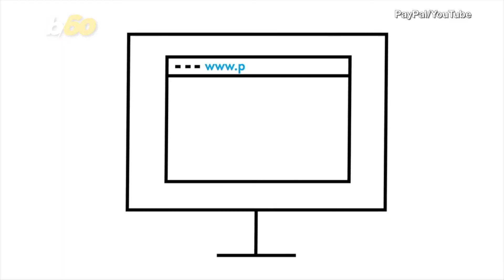Apple Pay Takes a Bite out of PayPal With More Transaction Rates and New Users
Money talks, and Apple is taking a huge bite out of the internet’s favorite payment service, PayPal.

Apple Pay beat PayPal in both the number of transactions per month and the number of new users added.

That’s according to Apple’s CEO Tim Cook in a recent call with investors.

For a refresher, Apple Pay lets you buy stuff in stores with your iPhone or Apple Watch.

Apple certainly bought good press coverage with this news.

Cook said nearly one billion transactions per month are done with Apple Pay.

That’s over twice the number from 2018.

Seventeen new countries just got Apple Pay, bringing the service to 47 markets in total, according to Business Insider.

Cook was probably going off of PayPal’s recent numbers which showed the service added 9 million new members during the second quarter of 2019.

Apple’s numbers haven’t been released, but Cook’s words likely mean Apple Pay added *more than the 9 million PayPal added.

The obvious counterpoint is that Apple Pay is a newer service with more room to grow since PayPal has been around for years.

But paying with cash has been around even longer.

Still makes (cents) sense to me!